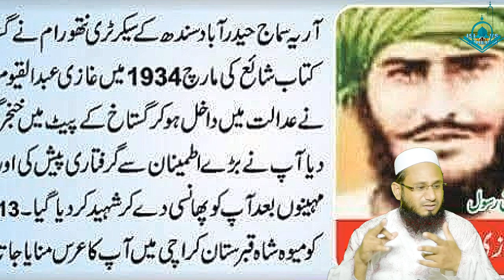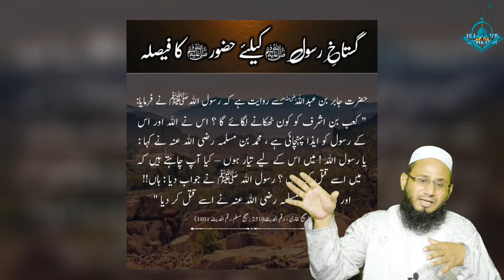Swedish cartoonist died | Gustakh e Rasool kab aur kesy Mary | कार्टूनिस्ट लार्स विल्क्स का निधन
Insulting cartoonist killed in car crash
SwedishCcartoonist died | Gustakh_e_Rasool kab aur kesy Mary | कार्टूनिस्ट लार्स विल्क्स का निधन

Danish artist KurtWestergaard, famed for drawing a caricature the Prophet Mohammed which sparked outrage around the Muslim world, has died at the age 86, his family told Danish media on Sunday.